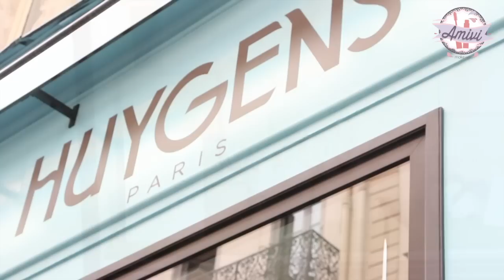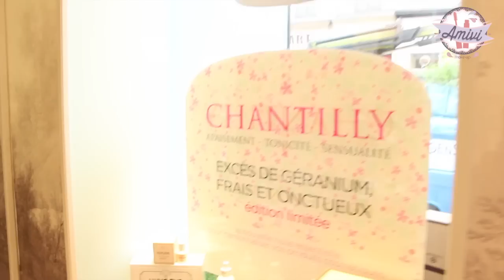♡VLOG: A la découverte de HUYGENS et JUSTFAB avec Artvintagegallery"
♡Super BON PLAN du moment !!!
Inscription GRATUITE !!!
J'ai hâte de vous montrer ce que j'ai dénicher

♡Pour JUSTFAB lisez bien les conditions lorsque vous choisissez de payer avec le prix VIP c'est important ;) Moi je suis abonnée mais je me suis installée une alarme sur mon phone tous les 2 de chaque mois pour pas oublier lol

LES RÉPONSES A VOS QUESTIONS FRÉQUENTES:
♡Caméra utilisée CANON EOS 650D + Optique 18-135 mm
♡Non je ne fais rien de particulier pour mes dents, j'utilise le dentifrice
SIGNAL "White Now Ice Cool Mint"
♡ "AMIVI" est mon deuxième prénom et je suis métissée France-Togo